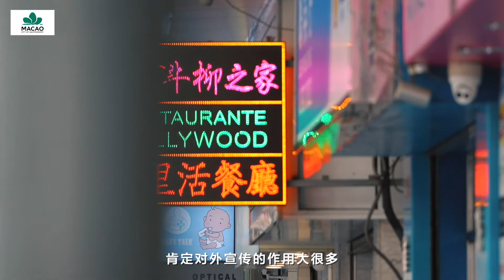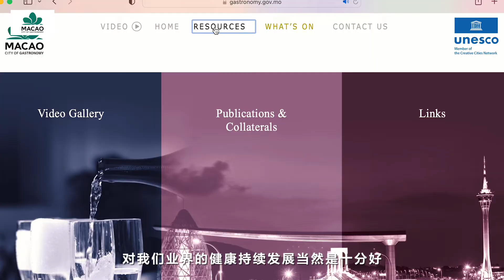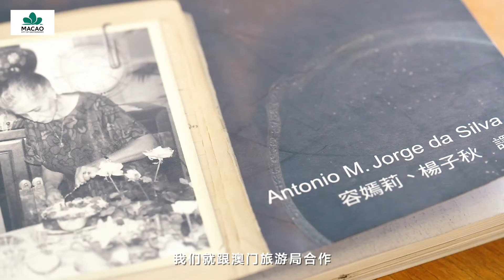第二集：教育传承、跨领域创意合作